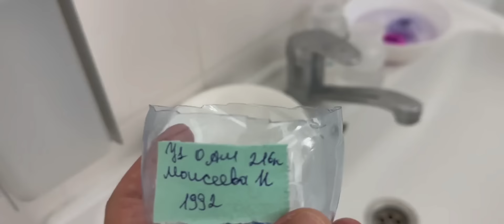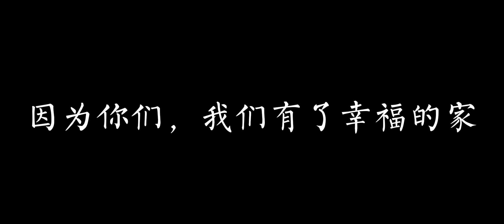雙胞胎姐妹回家啦，外國家人們都搶著看，德國朋友也要返程了